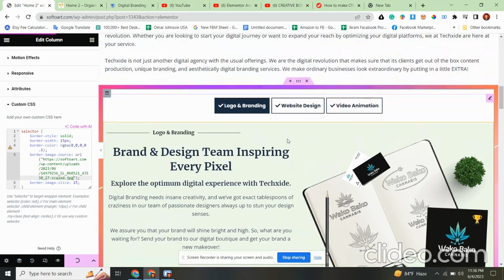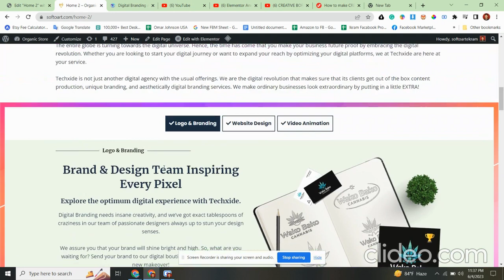CREATIVE BORDER | ELEMENTOR TUTORIAL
In this tutorial, I'll show you How to Create creative BORDERs in Elementor. Elementor & Elementor Pro.

Creative Border CUSTOM CSS

selector {
    border-style: solid;
    border-width: 15px;
    border-color: rgba(0,0,0,0.1);
    border-image-source: url("");
    border-image-slice: 15;